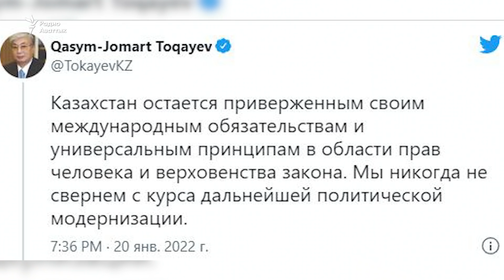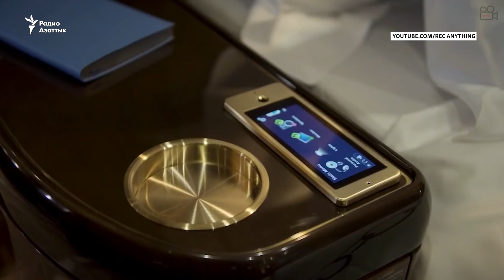Родственники Назарбаева теряют посты, сам он отрицает «конфликт в элите»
Несколько родственников бывшего президента Казахстана потеряли должности, сам Назарбаев впервые за три недели появился в публичном поле и заявил после протестов и кровопролития, что «находится на заслуженном отдыхе». Европарламент между тем принял резолюцию по следам январских событий в Казахстане.